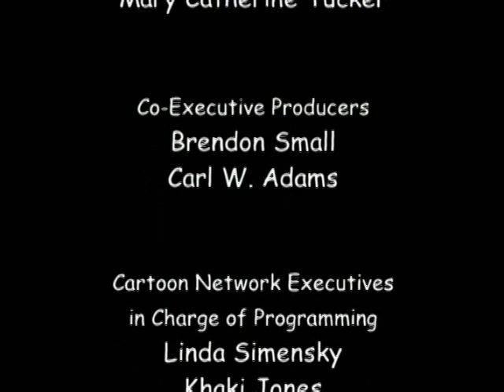Home Movies - 4-7 - Curses